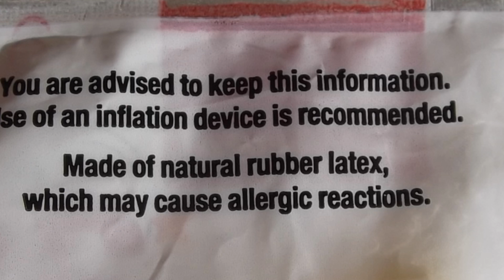Latex Allergies: What You Need to Know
Latex allergy is a reaction to certain proteins in latex rubber. The amount of latex exposure needed to produce sensitization or an allergic reaction is unclear, but it appears that increasing the exposure to latex proteins increases the risk of developing allergic symptoms.

In sensitized individuals, symptoms usually begin within minutes of exposure; but they can occur hours later and can be quite varied. Mild reactions to latex involve skin redness, rash, hives, or itching. More severe reactions may involve respiratory symptoms such as runny nose, sneezing, itchy eyes, scratchy throat, and asthma. Rarely, shock may occur; however, a life-threatening reaction is seldom the first sign of a latex allergy.